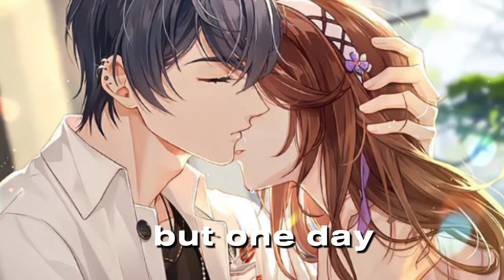💘 OLD VIDEO / NIGHTCORE OR SPED UP / Marry Me